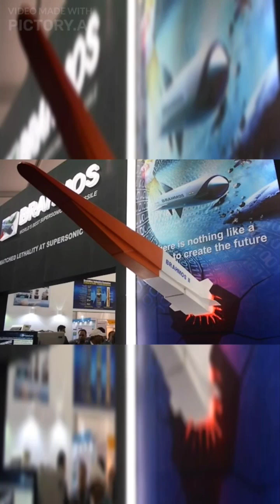Top 5 Hypersonic Missiles in the World | #2023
Top 5 Hypersonic Missiles in the World:

1 .Dong Feng-ZF :

Dong Feng-ZF was developed in China. It has been tested extensively and is believed to be capable of reaching speeds between Mach 5 and Mach 10.

2 .Avangard:

Avangard is a hypersonic glide vehicle developed by Russia. It can travel at hypersonic speeds of over Mach 20 making it highly maneuverable and difficult to intercept.

3 .X-51 Waverider:

The X-51 Waverider is an unmanned scramjet-powered hypersonic aircraft developed by the United States. It has been successfully tested and achieved speeds up to Mach 5.1.

4 .BrahMos-II:

The BrahMos-II is a joint project between India and Russia to develop a hypersonic cruise missile. It can travel at hypersonic speeds of over Mach 7.

5 .HGV-202F

H G V -202F hypersonic weapon system being developed by Indian Defence and Space company HTNP Industries. It can travel at hypersonic speeds of over Mach 20 - 21.